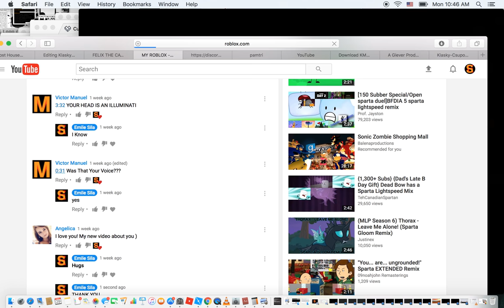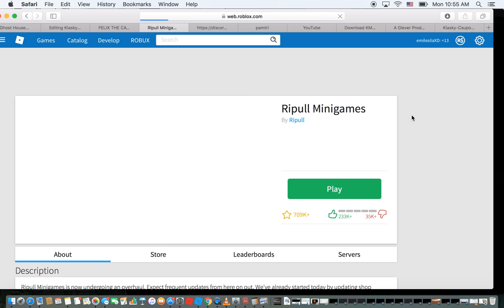I Winning a game called Roblox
Put some good comments not bad